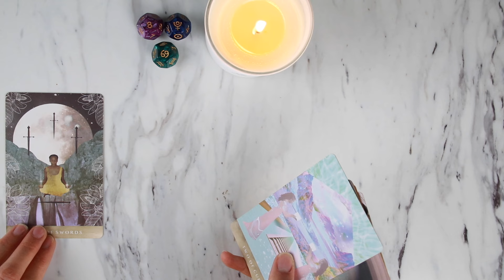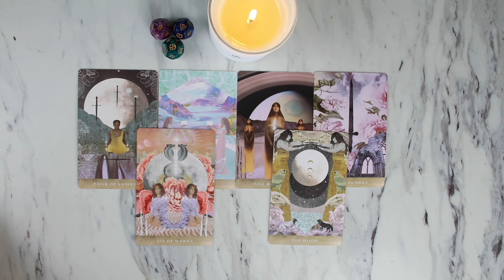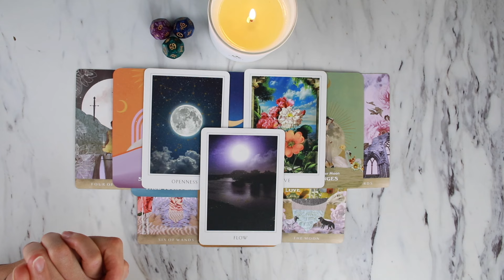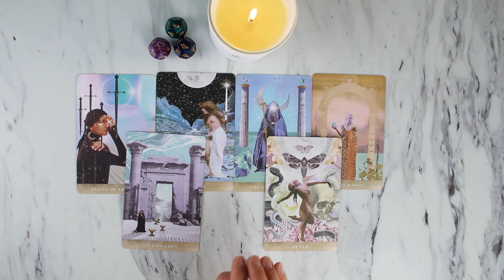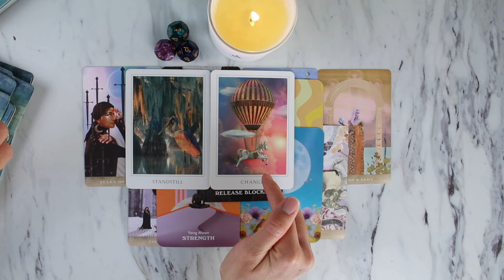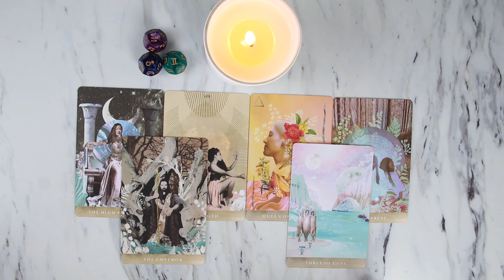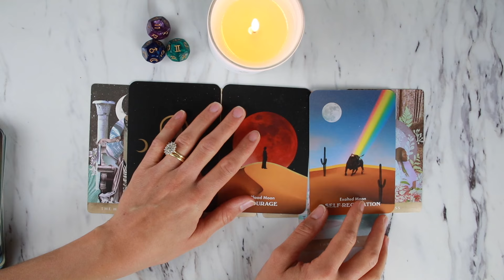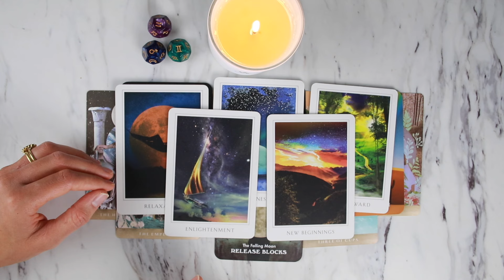Prochains grands Changements qui arrivent à toi! - Choisis une carte - Tarot intemporel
Choix des cartes (cliquez sur la marque de temps correspondante à votre choix) :

PILE 1 🀧 : 0:51
PILE 2 🀧 : 23:46
PILE 3 🀧 : 48:46

Je propose également des tirage privés personnalisés détaillés et suivis personnels.

 Les donations me soutiennent dans l'amelioration de la qualité des videos et m'aident à continuer à poster du contenu sur cette chaine. Merci à tous et toutes ❤️

Ceci est un tirage général, il est donc important de prendre en compte qu'il est normal que certains messages ne résonnent pas avec vous.
Le tarot n'apporte pas des réponses immuables et laisse PLUSIEURS CHOIX.
Vous restez maîtres de votre destinée quoi qu'il arrive. Le tarot se base sur vos énergies actuelles mais vous pouvez renverser la tendance à n'importe quel moment.
 Le tarot vous aide à mettre en lumière les obstacles/peurs/blocages qui vous empêchent d'atteindre certain(s) objectif(s) et vous donne des conseils sur comment surmonter une certaine situation.

En aucun cas le tarot influe sur votre libre arbitre. Vous êtes créateurs de votre vie et le tarot vous soutient. Utilisez cette resource comme une guidance et non une fin en soi.

Cette vidéo a pour but de divertir uniquement. Ne prenez pas de décisions basées sur ce tirage. CECI EST UN TIRAGE GENERAL.